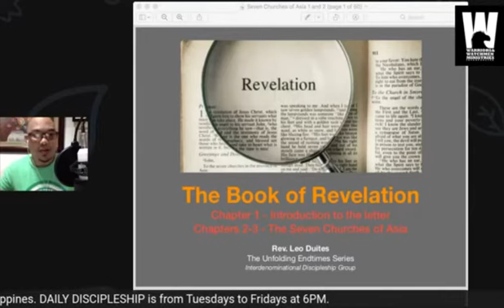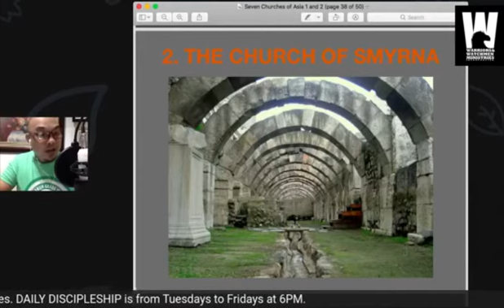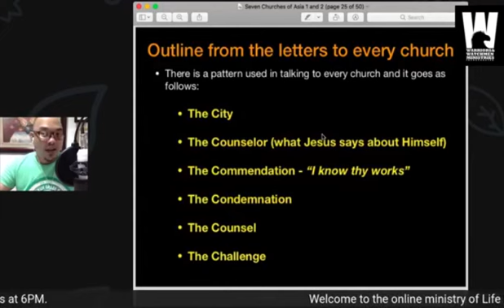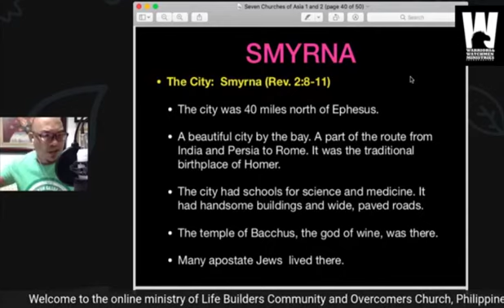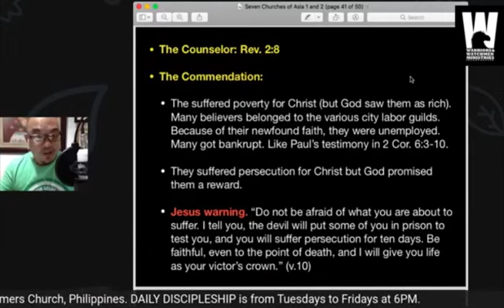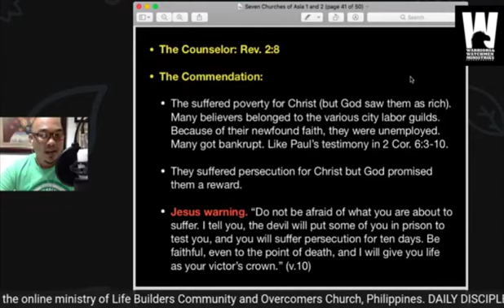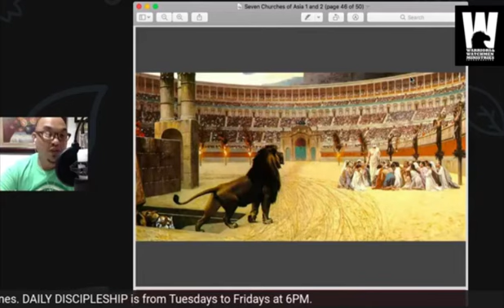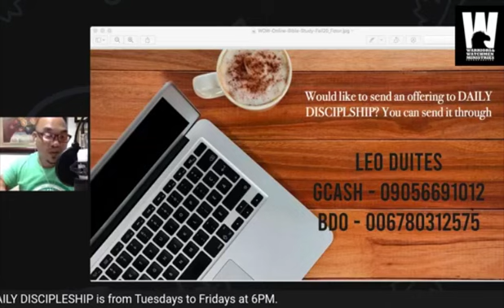The Letter to the Church of Smyrna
The Unfolding Endtimes
Interdenominational Discipleship